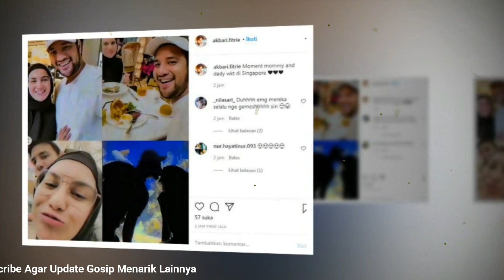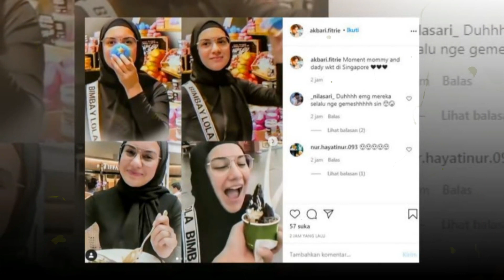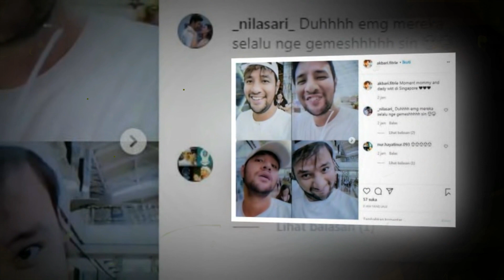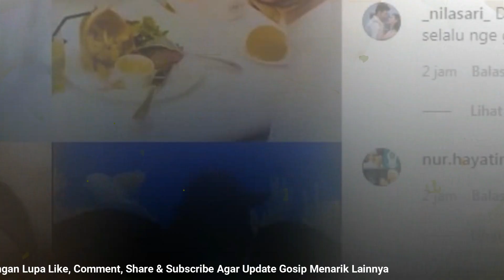Momen Ammar Zoni Dan Irish Bella Honeymoon Di Singapore